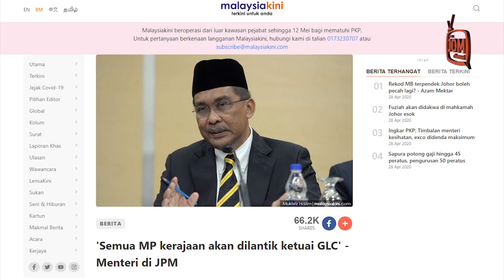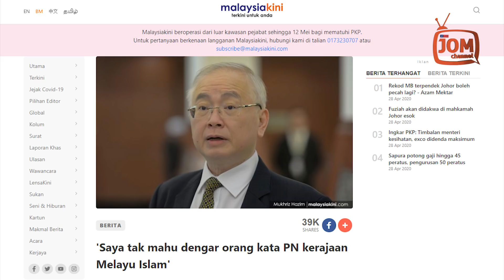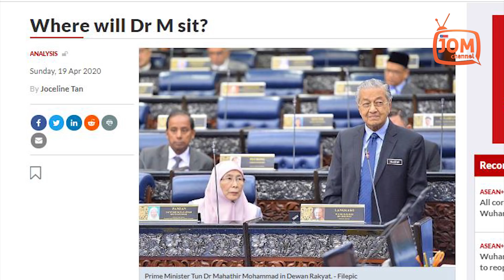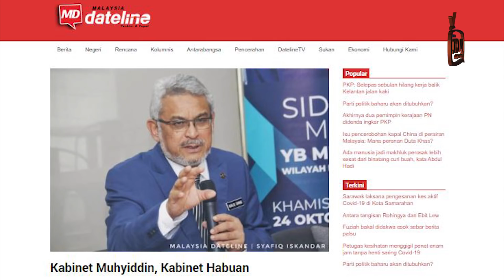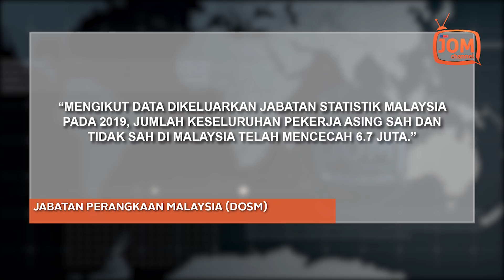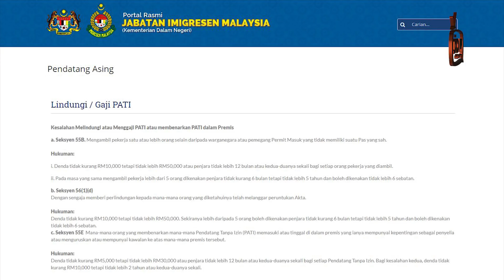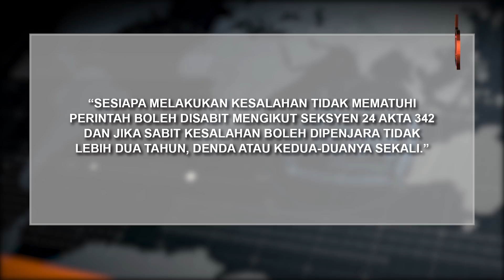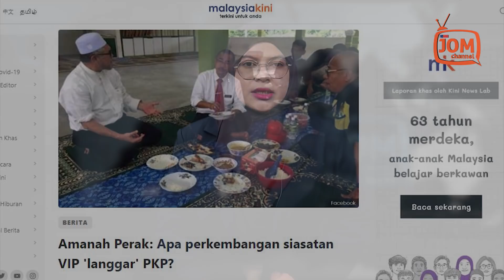RENTASAN 671 | PANAS!!! INI AMARAN TUN M KEPADA PIMPINAN BERSATU?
1. APA ADA PADA KERAJAAN TANPA MANDAT RAKYAT DAN MANIFESTO?
2. QUO VADIS TUN DR MAHATHIR?
3. HANYA MAJIKAN GILA MENGAKU AMBIL BURUH PATI
4. GAMBAR VIP LANGGAR PKP JELAS